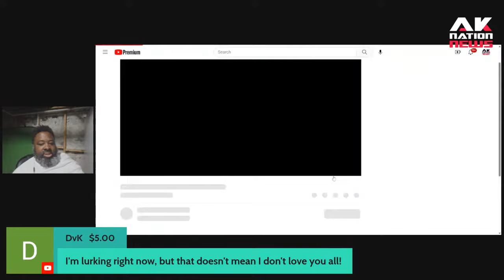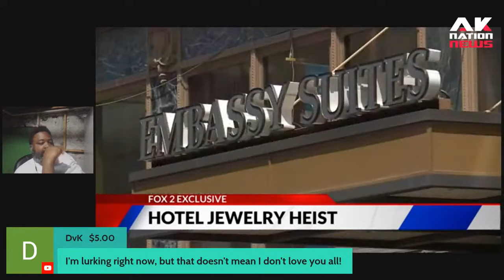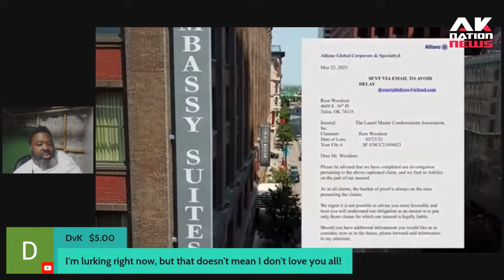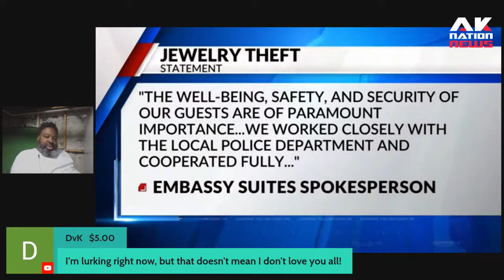A high value black man got finessed out of 600,000 in jewelry at a hotel in the most bizarre way.